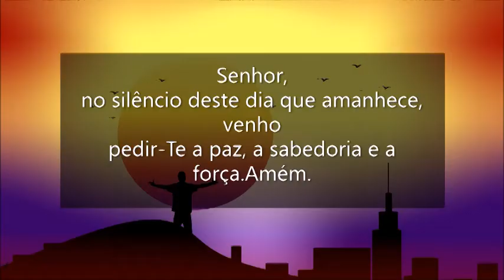Oração do Amanhecer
Senhor, no silêncio deste dia que amanhece, venho pedir-te a paz, a sabedoria, a força.